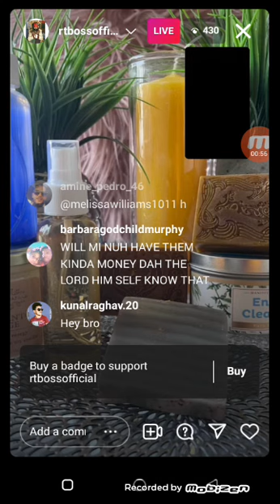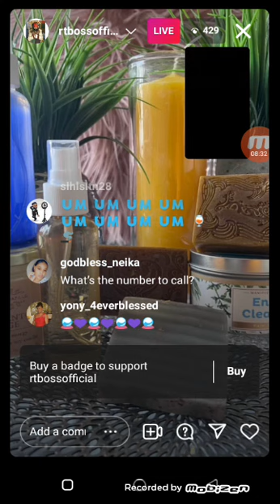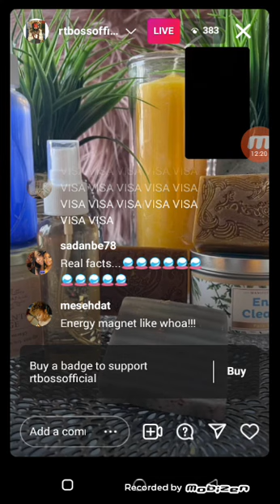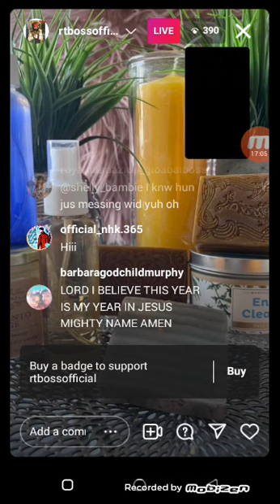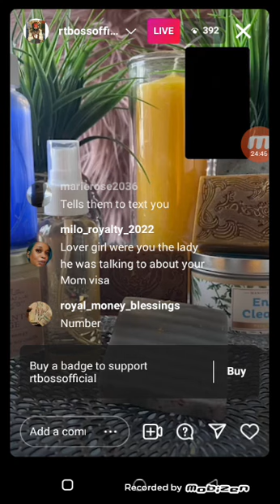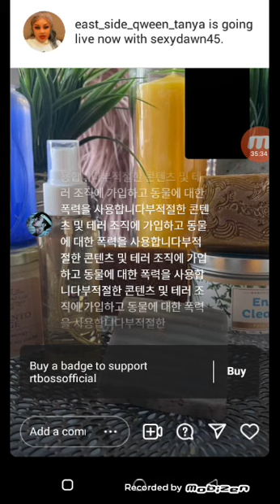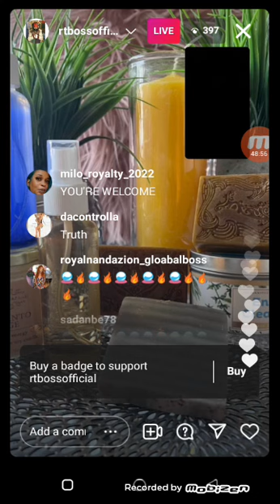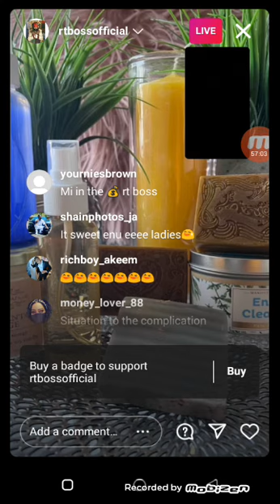Rt boss hot today